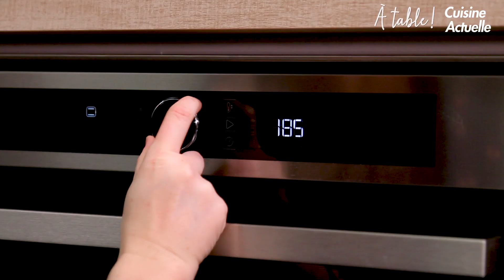La recette des friands au jambon de Marion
Voilà une idée recette facile et super vite prête qui va plaire à toute la famille : les friands jambon-fromage-champignons de Marion ! Elle les fait souvent à ses 4 bambins et c'est toujours un succès. Accompagnez ces friands d'une petite salade et hop, le dîner est prêt !

Pour 4 personnes il vous faut :
- 2 pâtes feuilletées
- 50 g de beurre
- 50 g de farine
- 250 ml de lait
- 150 g de dès de jambon
- 100 g d'emmental rapé
- 250 g de champignons de paris

Retrouvez sur cette chaîne, chaque semaine, toutes les recettes faciles, rapides et gourmandes de Cuisine Actuelle en vidéo ! Petits plats mijotés, recettes de Noël, cuisine anglaise et américaine, entrée, plat, dessert gourmand, recettes pour le goûter, astuces de cuisine et bien plus !